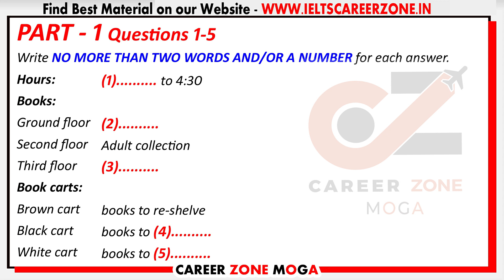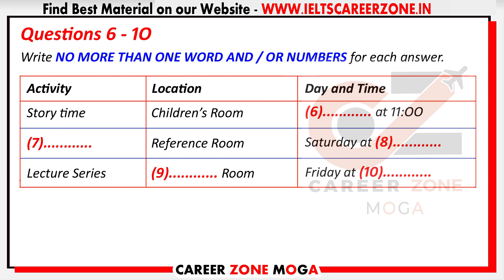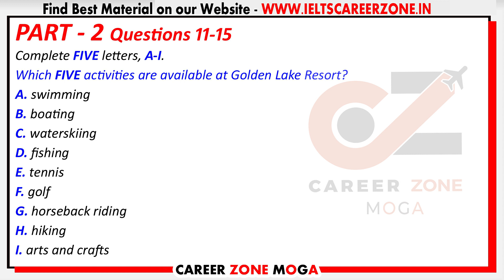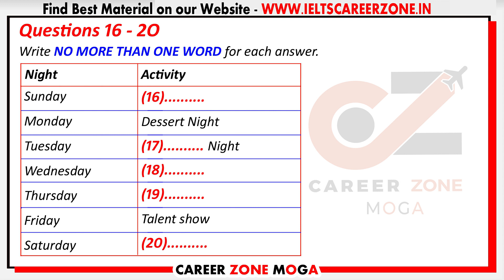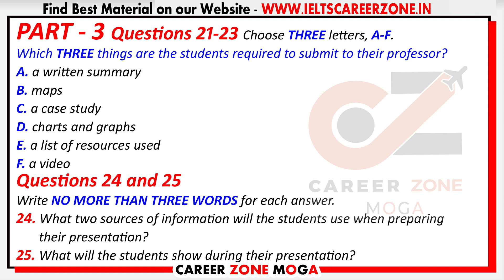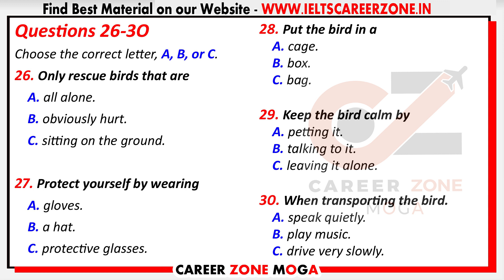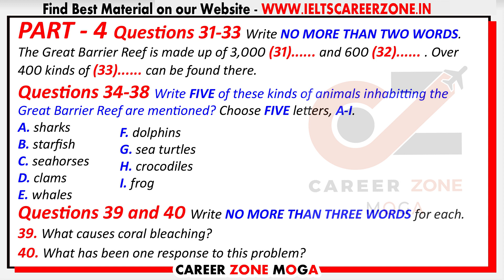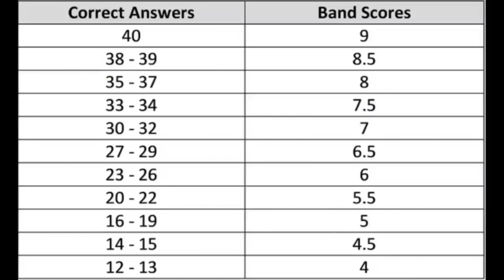IELTS LISTENING PRACTICE TEST 2022 WITH ANSWERS | 26.07.2022